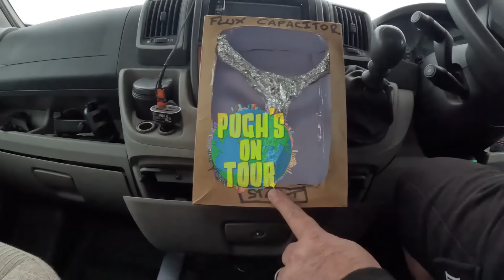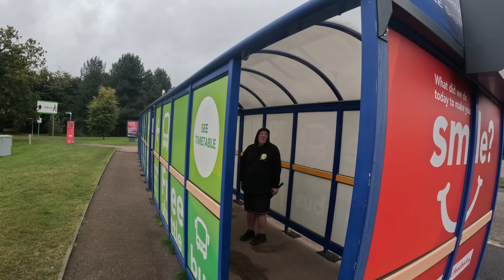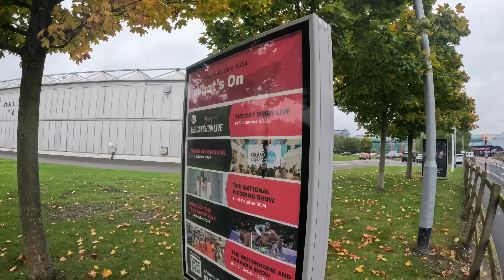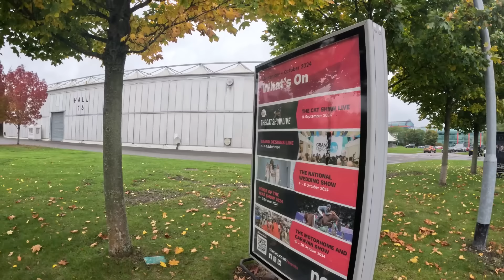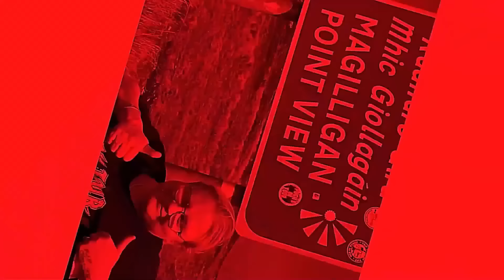They Lied To Us at the NEC! 😡 - SHAME on You! - Caravan And Motorhome Show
We went to the NEC expecting the truth, but what we got was far from it! 😠 They LIED to us, and we're here to tell you exactly what happened. From misleading information to unexpected surprises, we were left shocked and disappointed. SHAME on you! Watch as we break down what went wrong and how we felt after the experience.